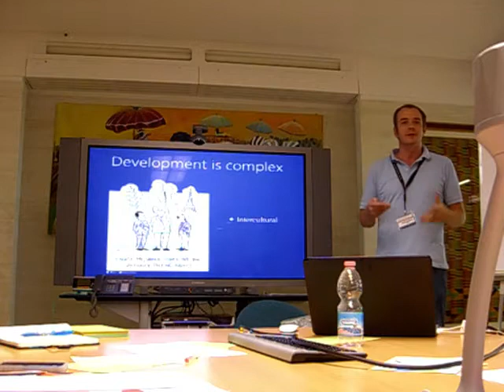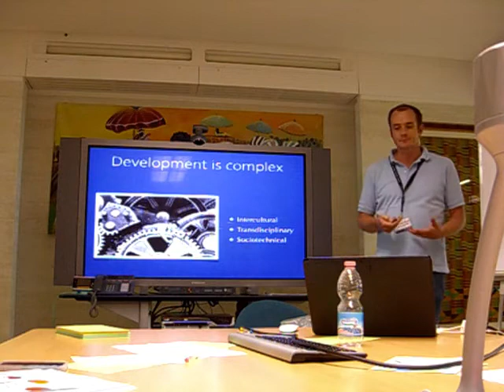ShareFair 2011: a Net-Map introduction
A teaser for Net-Map